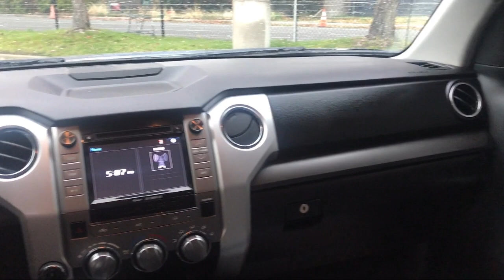2016 Toyota Tundra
2016 Toyota Tundra Stock Number: 518770F Vin:5TFDY5F16GX518770.